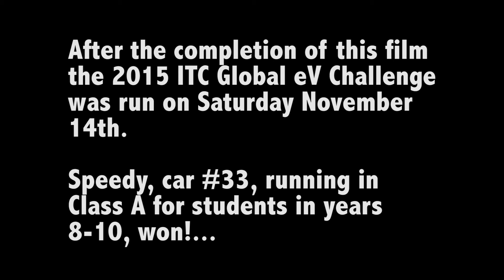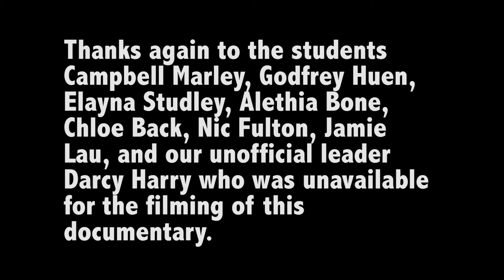Melville SHS EV Challenge Documentary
Melville Senior High School has won the eV Challenge with their solar powered car designed and built in their Design and Technology class. meet the team